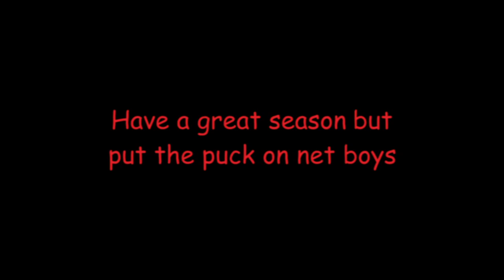Duck-a-Puck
Shot from the Bandits bench at the first Pre-season game against the Mitty Monarchs. Music: All Star
Artist: Smashmouth
Album: Astro Lounge